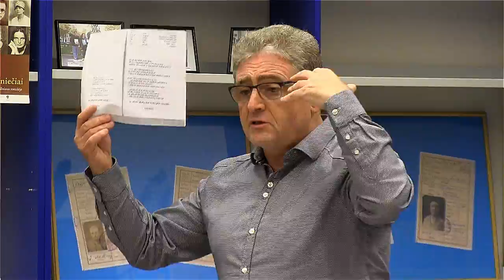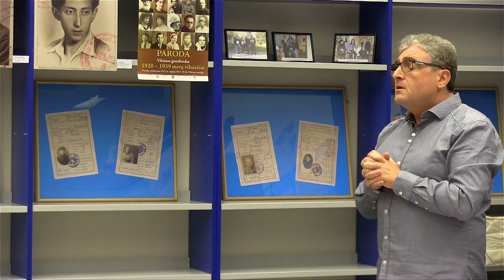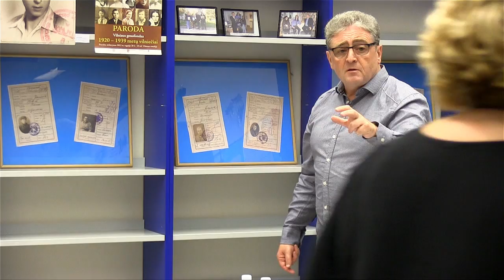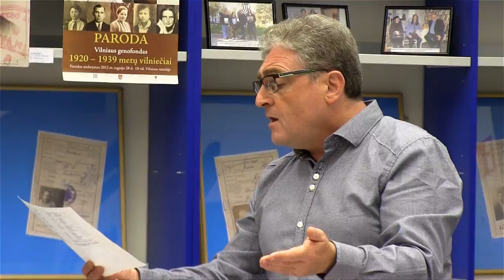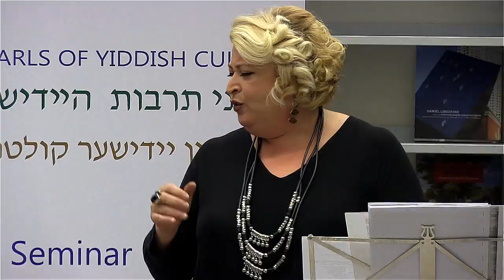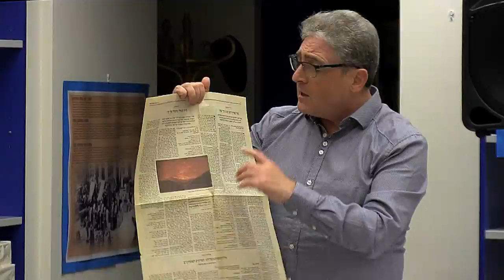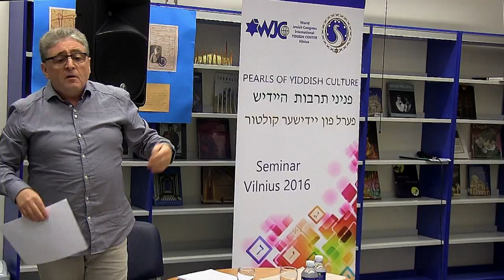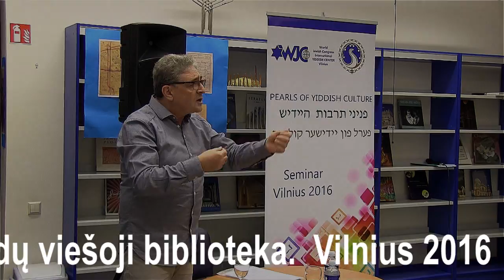Mordehay Yushkovsky paskaita „Jidiš dainos Holokausto akivaizdoje“ ir Marinos Yakubovich koncertas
2016 m. rugsėjo 21 d. bibliotekoje paskaitą apie kūrybą Holokausto metu skaitė Pasaulinio žydų kongreso Vilniaus Jidiš centro lektorius, dr. Mordehay’us Yushkovsky’is.

Renginio metu taip pat vyko muzikinė programa, kurioje dalyvavo aktorė, muzikantė ir dainininkė Marina Yakubovich ir populiarios grupės „Klezmasters“ iš Maskvos vadovas Lev Sandyuk.

Daugiau informacijos apie renginį sužinoti, įvykio fotreportažą peržiūrėti bei paskaitos garso įrašą atsisiųsti galite apsilankę mūsų bibliotekos svetainėje:

Už vaizdo įrašą dėkojame bibliotekos bičiuliui, operatoriui Jonui Jakimavičiui, kurio „YouTube“ kanalą galite rasti šiuo adresu: